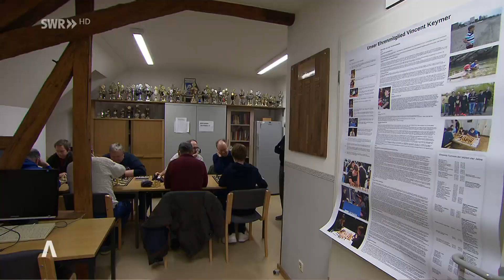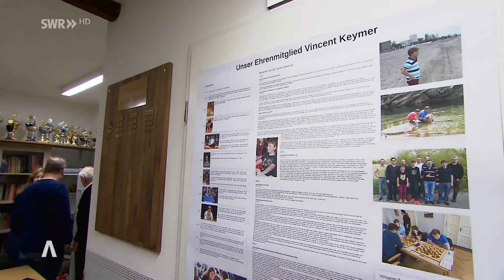Vincent Keymer beim Wimbledon des Schachs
Ein Beitrag der Sendereihe SWR Aktuell vom 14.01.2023